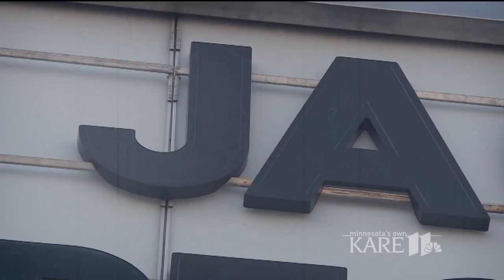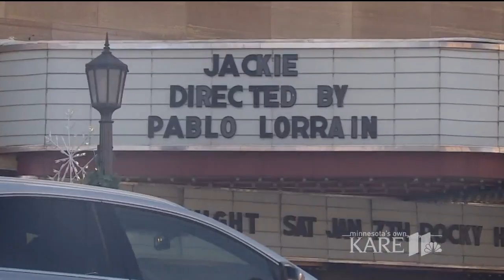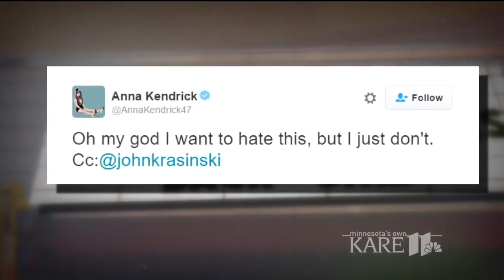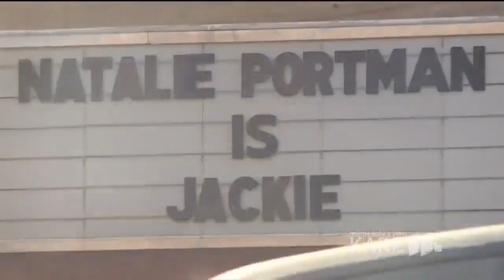BTN11: The Uptown Theatre Marquee